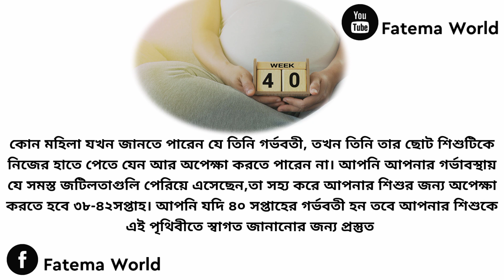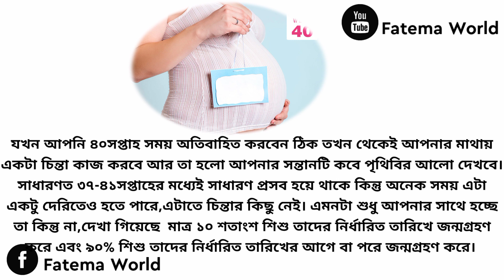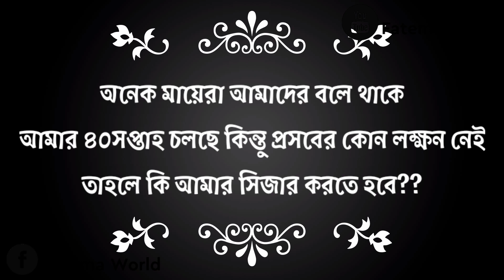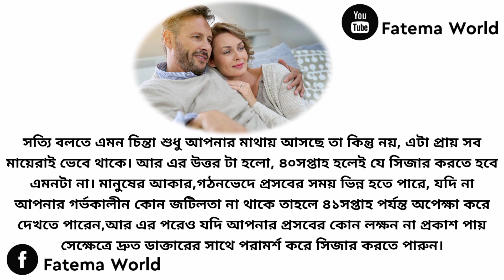গর্ভাবস্থার ৪০সপ্তাহ পার হয়ে গেলে করনীয়||ডেলিভারি ডেট পার হয়ে গেলে করণীয়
ডেলিভারি ডেট পার হয়ে গেলে করণীয় কি||ডেলিভারি ডেট পার হয়ে গেলে করণীয়||delivery date over hole koronio||গর্ভাবস্থার ৪০সপ্তাহ পার হয়ে গেলেও নরমাল ডেলিভারির কোন লক্ষন নেই,কি করবেন এখন? কোন মহিলা যখন জানতে পারেন যে তিনি গর্ভবতী, তখন তিনি তার ছোট শিশুটিকে নিজের হাতে পেতে যেন আর অপেক্ষা করতে পারেন না। আপনি আপনার গর্ভাবস্থায় যে সমস্ত জটিলতাগুলি পেরিয়ে এসেছেন,তা সহ্য করে আপনার শিশুর আগমনের জন্য অপেক্ষা করতে হবে ৩৮-৪২সপ্তাহ। আপনি যদি ৪০ সপ্তাহের গর্ভবতী হন তবে আপনার শিশুকে এই পৃথিবীতে স্বাগত জানানোর জন্য প্রস্তুত হতে হবে

আমাদের ভিডিওগুলো ফেসবুকে দেখতে ফলো করুন

সিজারের আগে কি কি করা হয়

সিজার কিভাবে করা হয়

সিজারের পর কি কি করা হবে

Vedio footage collect by